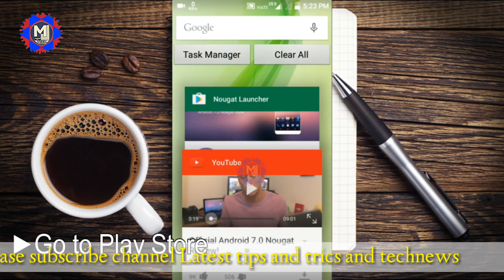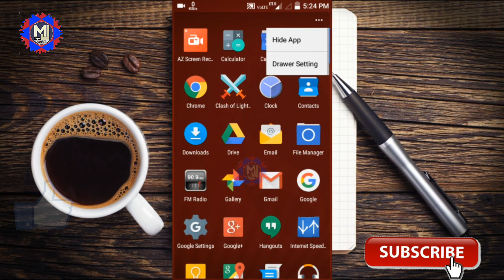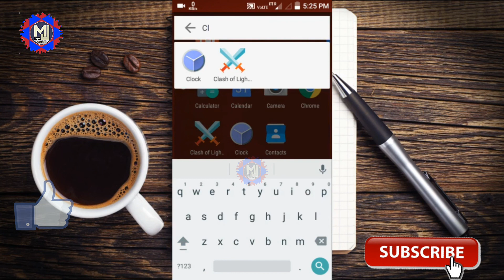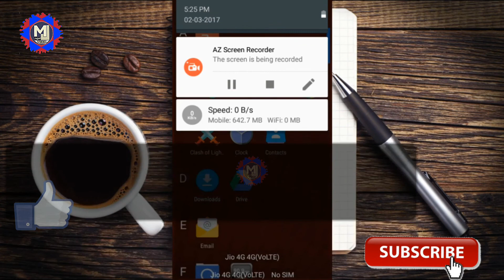[हिन्दी] How to install Android Nougat in any Android smartphone || Real Nougat experience ...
Hello friends...
Aaj ka ye video bahot hi khash hone wali hai to please puri video dekhna and like aur jyada se jyada share karna Dosto..
Namskar Dosto aaj mai bataya hu ki kaise aap kisi hai android smartphone me asani se Nougat Android ka maza experience le sakte hai... Please watch full video and must share like and subscribe the
channel..